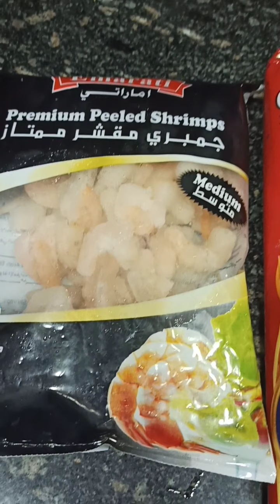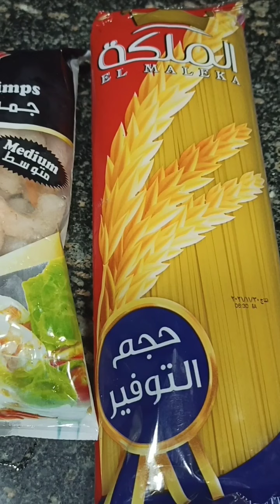جوزى قالى انا جعاان وعاوز اكل واحنا فى نص الليل قمت عملت الطبق ده وياريته عجبه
طريقه عمل الجمبرى بالمكرونه طعم ولا أروع
الطريقه
جمبرى متقشر نص كيلو توم مفروم صلصه طماطم كزبره خضرا كيلو مكرونه اسباجتى بهارات ملح فلفل كمون
طريقه التحضير يتم سلق المكرونه وتحمير التوم واضافه الطماطم حتى تتسبك وفى حله أخرى يتم تشويح الجمبرى بفص توم واصافه البهارات عليه  والكزبرة الخضرا واضافه معلقتين من معجون الصلصه حتى ينضج ثم تقليب المكرونه بالصلصه واضافه الجمبرى عليها
جمبرى,
جمبرى مقلى,
جمبرى جمبرى جمبرى,
جمبرى مشوى,
جمبرى بالصوص الابيض,
جمبرى مقلى فاطمه ابو حاتى,
جمبرى مسلوق,
جمبرى هبه ابو الخير,
جمبرى فاطمه ابو حاتى,
جمبرى ناديه السيد,
جمبرى بالارز,
جمبرى مسلوق بالشوربة,
جمبري جمبري,
جمبري,
جمبري جمبري سنباي,
جمبري بالزبدة والثوم,
جمبري مقلي فاطمه ابو حاتي,
جمبري مشوي في الفرن,
جمبري بترفلاي,
جمبري جمبري اغنيه,
جمبري المانتيس,
جمبري جمبري سوكونا,
جمبرى ورز,
جمبرى وايت صوص,
جمبرى وسبيط,
جمبرى وكابوريا,
جمبرى وبس,
جمبري وسبيط مقلي,
جمبري وايت صوص فاطمه ابو حاتي,
جمبري واستاكوزا,
جمبري ومكرونه,
جمبري و كابوريا,
وصفات جمبرى,
وصفات جمبرى مقشر,
طاجن جمبرى وسبيط فاطمه ابو حاتي,
طاجن جمبرى وسبيط,
جمبرى بالزبدة والثوم فى خمس دقائق,
جمبرى جمبرى جمبرى وحش,
طاجن جمبرى وسبيط علاء الشربينى,
شوربة جمبرى وسبيط,
جمبرى بالثوم والليمون,
طاجن جمبرى بالخضار والفلفل الألوان,
جمبري هالة فهمي,
جمبري هشام السيد,
جمبري هشام باعشن,
هشام جمبري,
طاجن جمبري هبه ابو الخير,
جمبري مقلي هبه ابو الخير,
جمبري بترفلاي هبه ابو الخير,
جمبري كرسبي هبه ابو الخير,
جمبري مشوي هبه ابو الخير,
جمبري مسلوق هبه ابو الخير,
هبه ابو الخير جمبرى,
جمبرى مقلى هبه ابو الخير,
جمبرى بترفلاي هشام السيد,
جمبرى مشوى هبه ابو الخير,
جمبرى مقلى هشام السيد,
جمبرى مشوى هشام السيد,
جمبرى مشوى ثلاثى اضواء المسرح,
جمبرى مقلى ايه حبيب,
جمبرى مقلى بقشره,
جمبري مشوي على الفحم,
جمبرى مروه الشافعى,
جمبرى نور شانيل,
جمبرى مقلى مقرمش,
جمبرى مشوى على الجريل,
ناس تاكل جمبرى,
ناديه السيد جمبرى,
شوربة جمبرى نجلاء الشرشابى,
طاجن جمبرى نجلاء الشرشابى,
جمبرى مقلى نجلاء الشرشابى,
جمبرى مشوى بالتتبيلة الخطيرة على طريقة فوفا,
جمبرى مشوى فاطمه ابو حاتى,
جمبرى مشوى فى الفرن,
مطعم جمبرى,
مزرعة جمبرى,
مزرعة جمبرى المياه العذبة,
ملوخيه جمبرى,
كاليمارى محشى جمبرى,
سبيط محشى جمبرى,
طريقة عمل جمبرى مشوى,
طريقه عمل جمبرى مقرمش,
جمبرى لانجوستين,
جمبري لومي لوما,
جمبري للدايت,
جمبري ليلي النجار,
جمبري ليز,
جمبري لذيذ,
جمبري للرضع,
جمبري لحم,
لكمة جمبري المانتيس,
لكمة جمبري المانتس,
الجمبري,
الجمبري المقلي زي المطاعم,
الجمبري ذو المسدس,
الجمبري المشوي,
الجمبرى المقلى,
الجمبري المسلوق فاطمه ابو حاتي,
الجمبري المقلي فاطمه ابو حاتي,
الجمبري في المنام,
الجمبري في البحر,
الجمبري المجمد,
جمبرى كرسبي,
جمبرى كوكى,
جمبرى كوكتيل,
جمبرى كورى,
جمبرى كنتاكى,
جمبرى كارى,
جمبرى كرسبى جاهز,
جمبرى كوكي جولد,
جمبري كرسبي فاطمه ابو حاتي,
جمبري كيتو,
كفتة جمبرى بالارز,
كفتة جمبرى بدون ارز,
كفتة جمبرى بورسعيدى,
كبيبة جمبرى,
كفتة جمبرى,
كفتة جمبرى بانية,
كيفية عمل مزرعة جمبرى فى المنزل,
كيفية عمل طاجن جمبرى,
كريب جمبرى,
كشك جمبرى,
جمبرى قزاز,
جمبري مقلي,
جمبري قزاز سويسي,
جمبري قلاية هوائية,
قلاية جمبري,
قلي جمبري مجمد,
قناه جمبري,
قشر جمبري,
قمر جمبري,
جمبري بدون قشر,
جمبرى فاهيتا,
جمبرى فى البحر,
جمبرى فى الكيس الحرارى,
جمبرى فرن,
جمبري في القلايه الهوائيه,
جمبرى فى المنام,
جمبري في كيس,
جمبري في الفرن مشوي,
جمبري في كيس حراري,
جمبري في الطاسة,
فاهيتا جمبرى,
طريقة عمل فاهيتا جمبرى,
طاجن جمبرى فى الفرن,
طريقة عمل صينية جمبرى مقشر فى الفرن,
صينية جمبرى مشوى فى الفرن,
بيتزا جمبرى فاطمه ابو حاتي,
شوربه جمبرى فاطمه ابو حاتى,
جمبرى غليون,
جمبري غامبول,
غسيل جمبري,
زبدية جمبري غزاوية,
غراتان جمبري,
جمبرى علاء الشربينى,
جمبرى على الجريل,
جمبرى عقر,
جمبري علا طاشمان,
جمبري عزه في المطبخ,
جمبري على الفحم,
جمبري على الطريقة الصينية,
جمبري عملاق,
جمبري ع الجريل,
جمبري على الصاج,
عمل جمبرى مقلى,
عمل جمبرى بقشره,
عمل طاجن جمبرى فى الفرن,
عمل جمبرى,
عمل جمبرى مسلوق,
عمل جمبرى مقشر,
عندى جمبرى صغير اعمل ايه,
عمل جمبرى بالخلطه,
عمل بطاطس جمبرى,
عمل جمبرى مشوى,
جمبرى طاجن,
جمبري طاجن بالفرن,
جمبري طازه,
جمبري طلباتك اوامر,
جمبري طبخ,
طاجن جمبري فاطمه ابو حاتي,
طاجن جمبري بالكريمة,
طاجن جمبري بالوايت صوص,
طاجن جمبري علاء الشربيني,
طاجن جمبري مقشر فاطمه ابو حاتي,
طريقة عمل جمبرى مقلى,
طاجن جمبرى بالبطاطس,
طاجن جمبرى بالصوص الابيض,
طريقه عمل طاجن جمبرى وسبيط,
طريقه عمل جمبرى بالشوربه,
طريقة عمل جمبرى مسلوق بالشوربة,
طريقة عمل جمبرى مقشر,
طريقة عمل جمبرى بالكريمة,
جمبري ضخم,
ضربة جمبري المانتيس,
جمبري صينية,
جمبرى صغير,
جمبرى صغير مقلى,
جمبرى صاحى,
جمبرى صينى,
جمبري صغير جدا,
جمبري صحي,
جمبري صوص ابيض,
جمبري صيني بالخضار,
جمبري صيادية,
صينية جمبرى بقشره,
صيد جمبرى,
صينية جمبرى فى الفرن,
طريقة عمل جمبرى صغير,
جمبرى بالوايت صوص,
طاجن جمبرى بالوايت صوص,
جمبرى بالصويا صوص,
جمبرى شوربه,
جمبرى شيش,
جمبرى شيكال,
جمبري شيش طاووق,
جمبري شرمب,
جمبري شرمب نيشن,